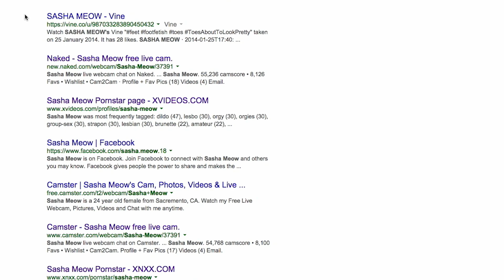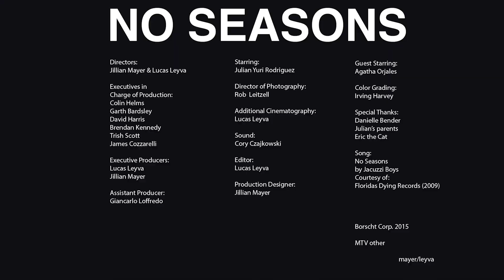No Seasons | Lost In New York (Episode 7) | MTV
Set in Miami, a surreal window into the colorful underbelly of Miami told through the adventures of local artist Julian Yuri Rodriguez.

In this episode, Julian calls in on video chat to talk about an old flame.